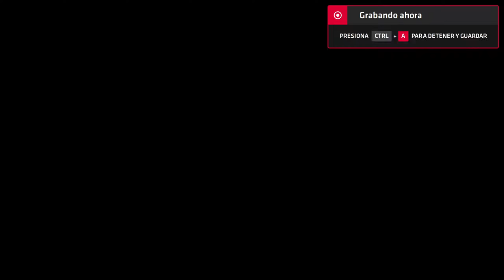Neptune777 Forza MAX New Generation Online 2020 07 29 4